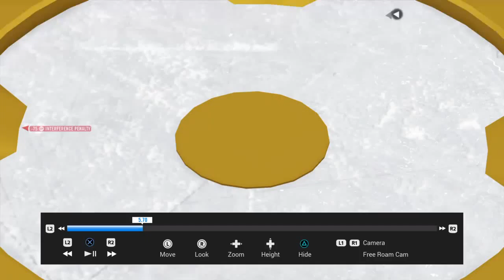NHL® 16_ lel